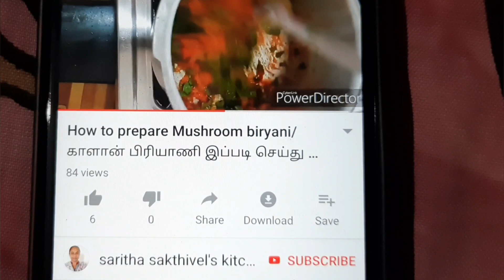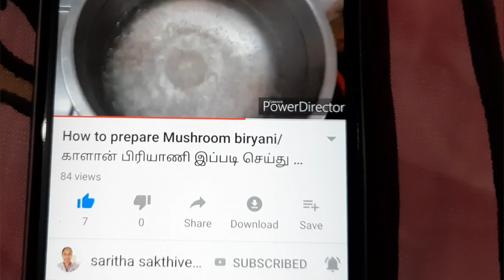Jowar kheer/ சோள பாயசம்/SARITHA SAKTHIVEL'S KITCHEN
சோள(jowar)  தோசை, இட்லி /